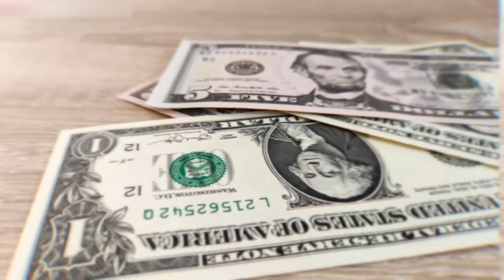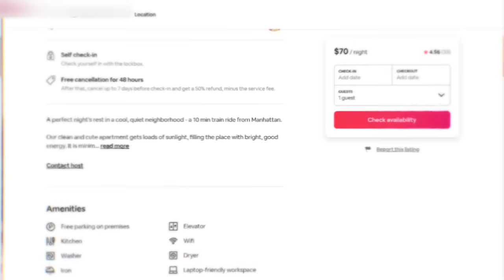Debt Free at 31 (HOW I DID IT!)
All the magic happened between age 25 to 31. What a journey! This is my story, and I'll also share my tips and tricks on how you can do it too, sooner than you ever thought possible. Feels so good to be DEBT-FREE babyyyyyy! 😎